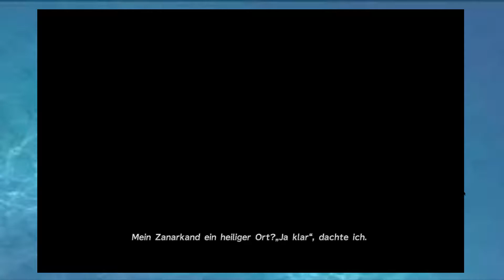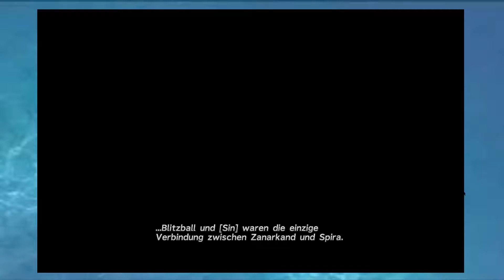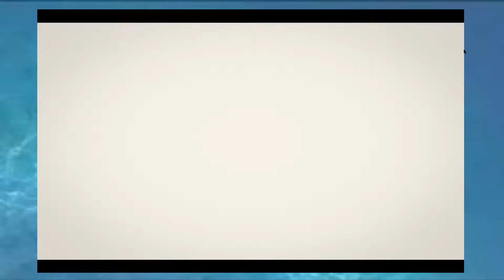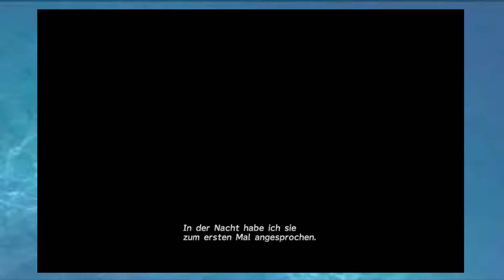Final Fantasy 10 Tidus und sin #3